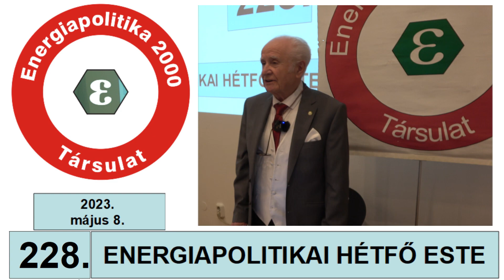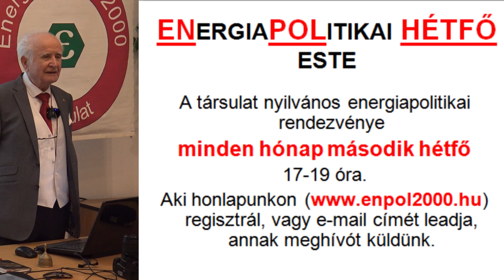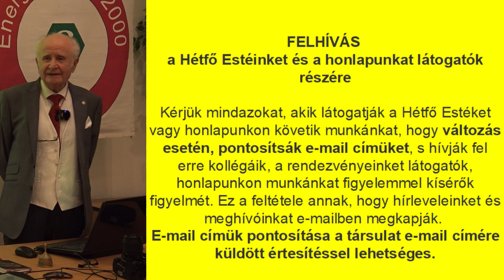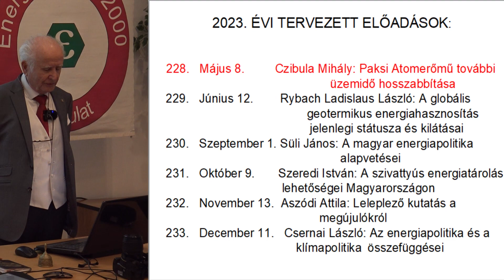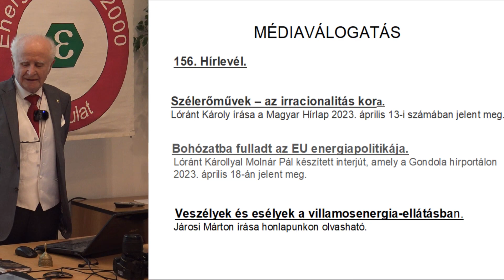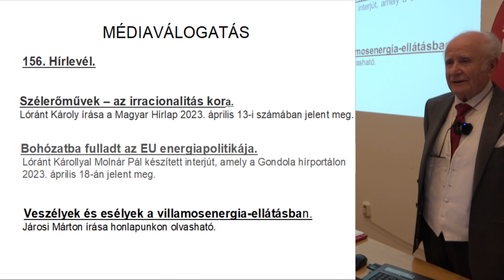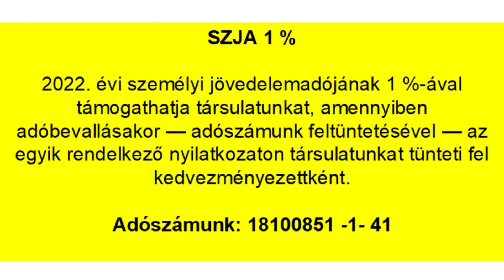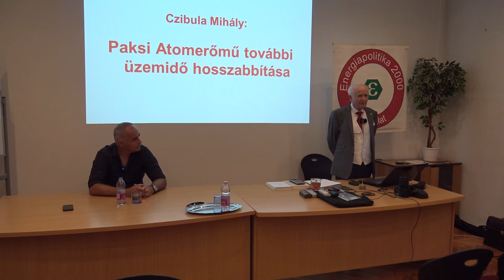228 ENPOL bevezeto movie